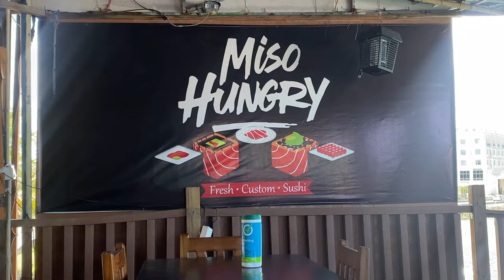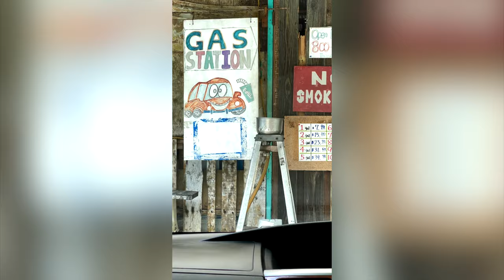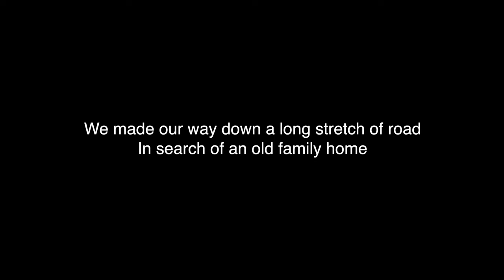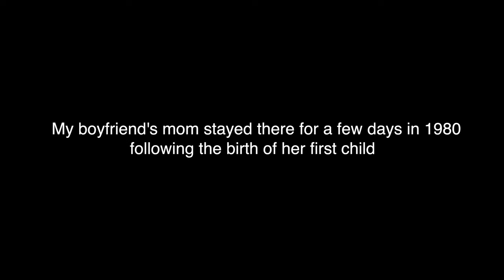I Swam With SHARKS!! | First Visit To Palau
Unforgettable beauty, once in a lifetime experiences, and a step back in time. Join me in my adventures in the gorgeous country of Palau.
My Stuff:
🎵 Track: Dream Potion by tubebackr
🎵 Track: Runaway by Ocean Bloom
🎵 Track: Travel by Lukrembo
Source Background Music (No Copyright)
🎵 Track: Memories by Another Kid
🎵 Track: Mulholland by King Canyon
🎵 Track: Anywhen You Say by Cheel